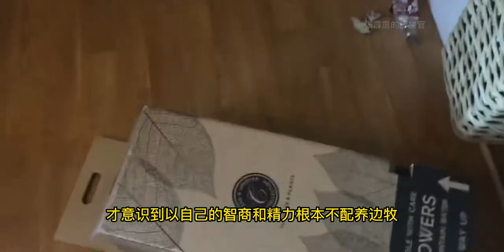宠物吐槽大会第四期，边牧黑料曝光，你还敢养吗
动物观察局,汪星人,必剪创作,边牧,宠物知识,宠物科普,宠物吐槽大会,动物圈达人创作营,动物观察局·心动的信号